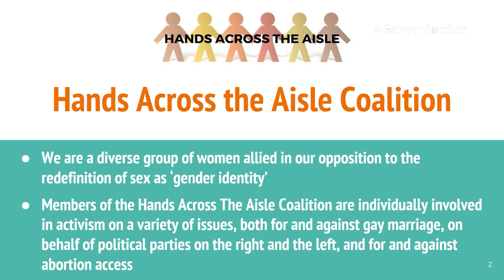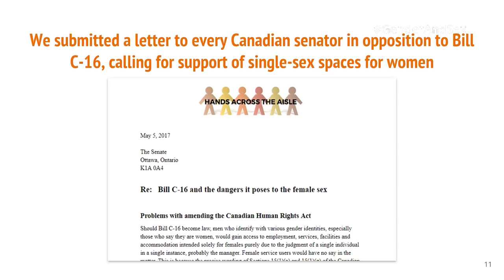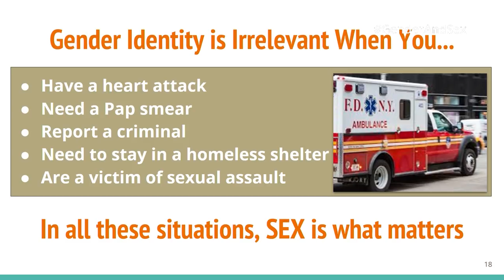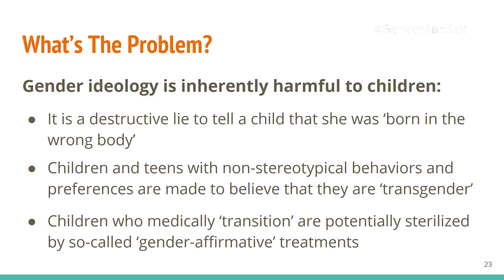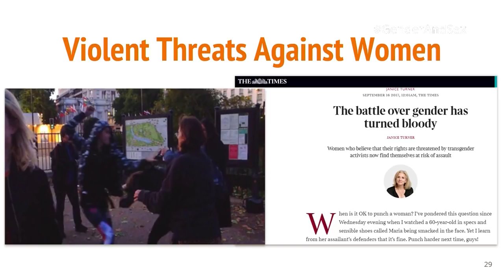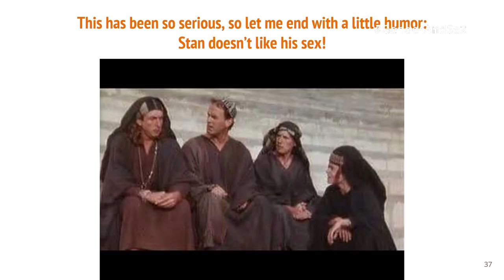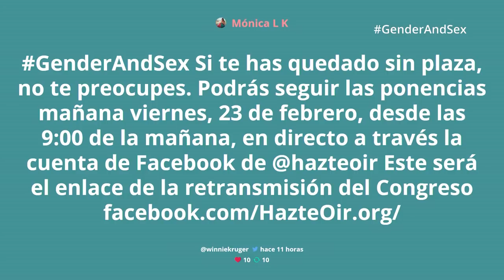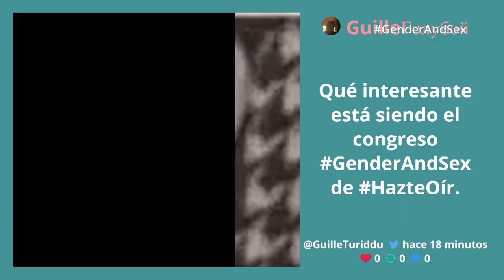The Bending and Twisting of Sex and Gender. Ms. Miriam Ben-Shalom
The Bending and Twisting of Sex and Gender. And the Erasure of Women? 1 Ms. Miriam Ben-Shalom.